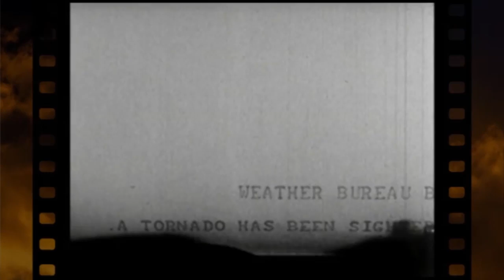Explainer: Why Are There New Terrifying Storm Warnings?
The National Weather Service has started testing new, scarier storm warnings in tornado-prone states Kansas and Missouri. The messages beamed to news outlets now might say a tornado will cause "mass devastation" or "complete destruction" or that a particularly foreboding twister is "not survivable." Why weren't the old warnings scary enough?

Because they all sounded the same. Until now, storm warnings were short on details and didn't clearly distinguish between run-of-the-mill gusts and deadly tornadoes.

Before 1950, the then-called Weather Bureau wouldn't make tornado predictions at all, fearing mass panic. Tornado prediction was also a tricky business: The only way to know for sure one was coming was for someone to actually spot the funnel cloud. When the tornado warning system started in the 50s, meteorologists used cathode ray tubes and grease pencils to piece together images of storms based on radar data. Stronger radar echoes indicated heavy rain, but not high winds or a storm system that could produce a twister.

The biggest technological breakthrough came in the 1990s, as Doppler radar made it possible to detect not only the contours of a storm, but also wind directions and velocities inside the storm, making predictions easier. These days, the average lead time for a tornado warning is about 12 minutes. The twister that killed 160 people in Joplin, Mo., last year came with 20 minutes' advance notice.

The National Weather Service is better at anticipating tornadoes, but some experts worry that the public has been desensitized to its alerts. False alarms are still common, and the advice is usually the same: "take cover now."

The organization hopes more specific and intense warnings could save lives, if not property.

--Original Slate Explainer by Will Oremus

--Explainer thanks Mike Hudson of the National Weather Service and Greg Forbes of The Weather Channel.